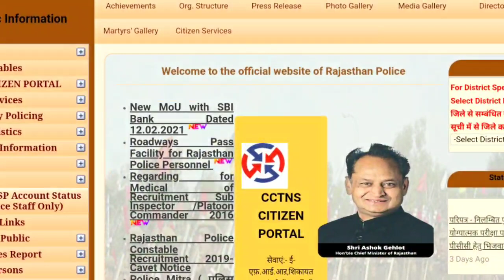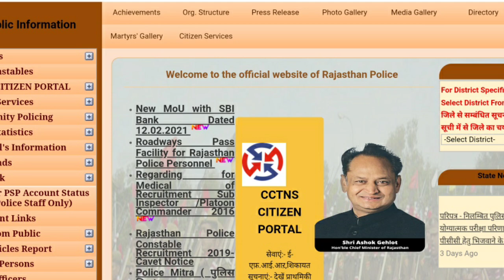Rajasthan Police Result Case - हाईकोर्ट से बड़ी खबर || कितने बजे आ रहा है फैसला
rajasthan police result date and rajasthan police constable result court case date RajasthanPolice​ Result​

rajasthan police constable new update 2020
 rajasthan police constable result new update
rajasthan police constable result 2020 new update
rajasthan police cut off 2020
rajasthan police result, rajasthan police